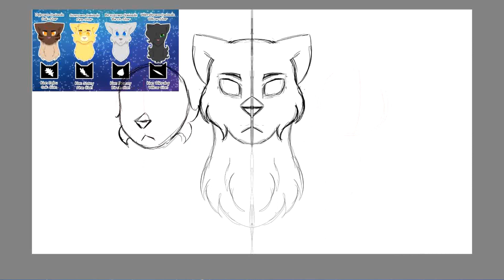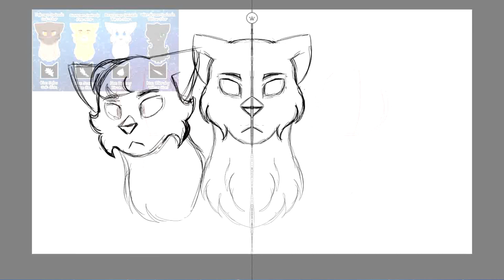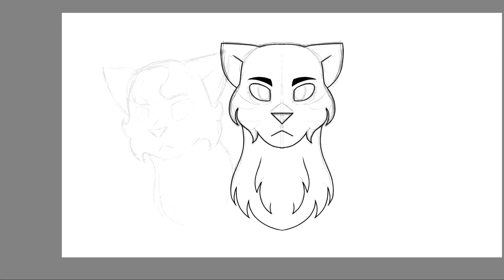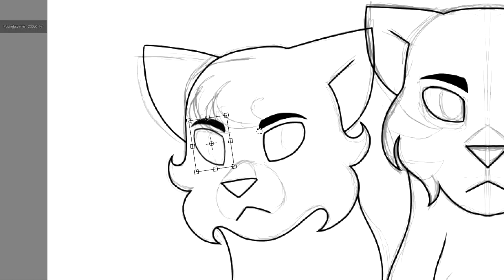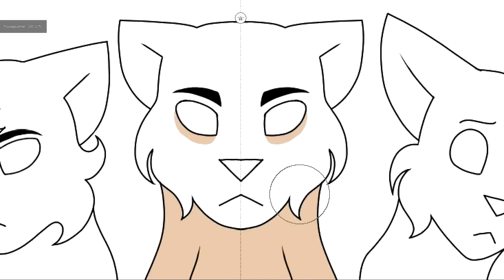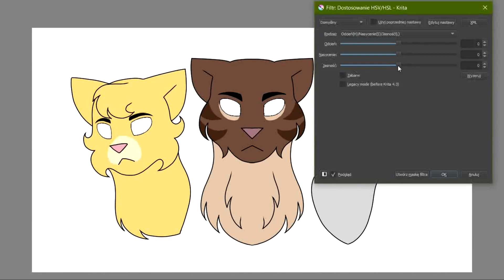Historia Czterech Drzew - Klan Gwiazdy i Klan Ciemności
FILMIKI Z TEJ SERII MOGĄ CO JAKIŚ CZAS BYĆ ZASTĘPOWANE FILMIKAMI O LEPSZEJ JAKOŚCI

Programy:
For drawing - Krita
For editing - Shotcut
For recording - ActivePresenter